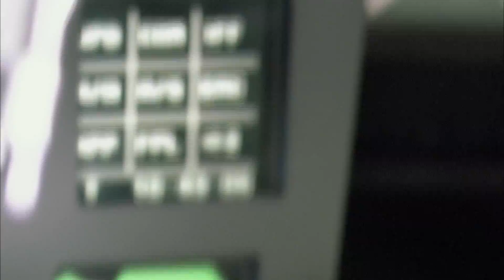Egipto elige el Dassault Rafale para su fuerza aérea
Egipto, tras India, se convierte en el segundo cliente de exportación del caza Dassault Rafale